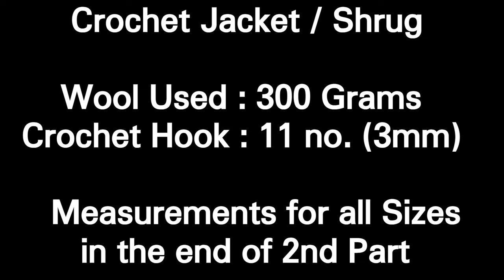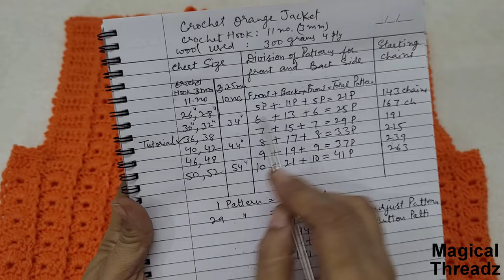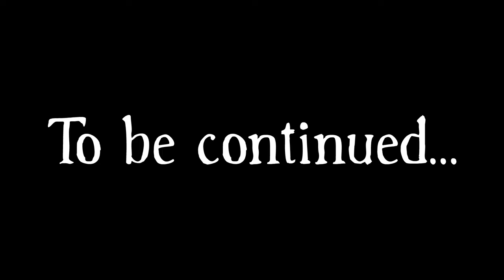Crochet Woollen Jacket || Crochet Girls Jacket || Crochet Ladies Jacket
Crochet Hook : 11 no. (3mm)
Wool Used : 300 Grams
Wool : 4 Ply